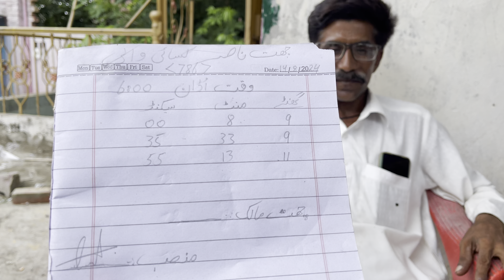Nasir Qasai & Shani Or Meri Bazi Lag Gai 😅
Best Pigeons Markit In Lahore
babypigeons
fancy pigeon
breeder pigeon
Best Highflyerpigeons
Golden Pigeons
Taddy pigeons
Chapray pigeons
Qasoori Pigeons
Kamagr Pigeons
Ferozpuri Pigeons
Rampuri Pigeons
Lakhay Pigeons
Asslamualaikum friends !